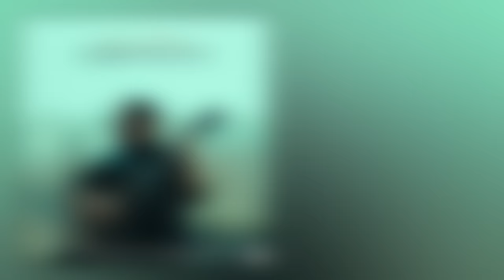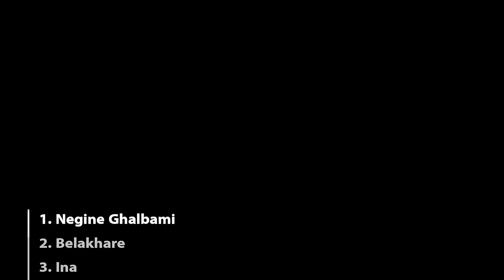Majid Razavi Top 10 Mix - مجید رضوی میکس ده آهنگ برتر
میکس ده آهنگ برتر از مجید رضوی

میکس ده آهنگ برتر مجید رضوی رو به صورت رسمی و قانونی از کانال ما بشنوید و لذت ببرید

Majid Razavi Top 10 Mix - میکس بهترین آهنگ های مجید رضوی

برای شنیدن بهترین آهنگ‌های مجید رضوی حتما به لینک زیر برین

آهنگ هایی که در این میکس می‌شنوید

00:00 - Negine Ghalbami - نگین قلبمی
02:54 - Belakhare - بالاخره
05:13 - Ina - اینا
07:36 - Panje Sob - پنج صبح
09:59 - Daste Gol - دسته گل
12:53 - Az Khodet Begoo - از خودت بگو
16:04 - Asemoon - آسمون
18:44 - Padideh - پدیده
21:51 - Ina (Remix) - اینا (ریمیکس)
24:33 - Tala - طلا